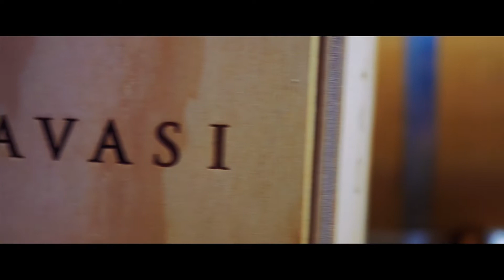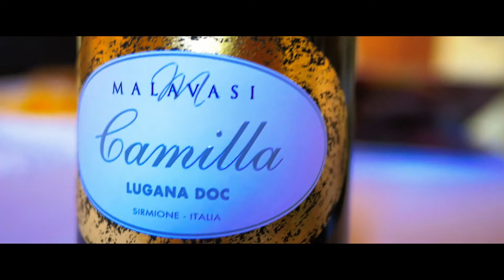Malavasi Vini from Lombardy, Italy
Go exploring and buy wine with other wine lovers directly from the winemaker

- A place where you can meet wine lovers and interact with our winemakers.